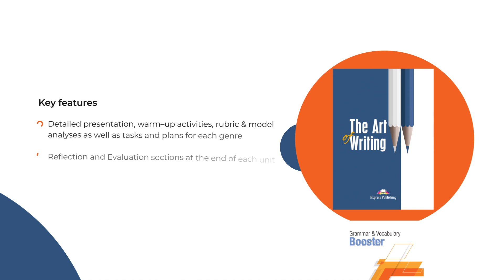The Art of Writing | Grammar & Vocabulary Booster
Grammar & Vocabulary Booster and The Art of Writing equip B2 - C2 students with skills applicable to real-life situations, preparing them for linguistic success in the outside world.

-Grammar & Vocabulary Booster is your go-to for language essentials, enriching English with comprehensive instructions in grammar and vocabulary.

-The Art of Writing is the key to effective writing skills, important for international exam boards and everyday tasks.

Both available on the DigiBooks platform!